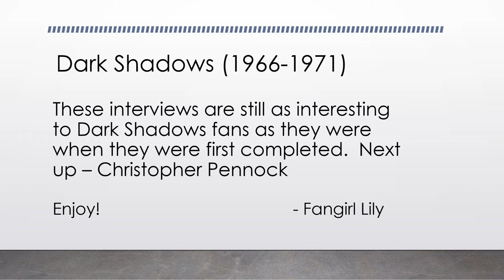Christopher Pennock Interviews - Part 1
Interview, part 1 of 2, Auditions and the Character of Jeb Hawkes

Chris Pennock played a number of characters on Dark Shadows but is best know for playing Jeb Hawkes.  Chris is very interesting to listen to and has strong feelings about the people that he shared the TV screen with.